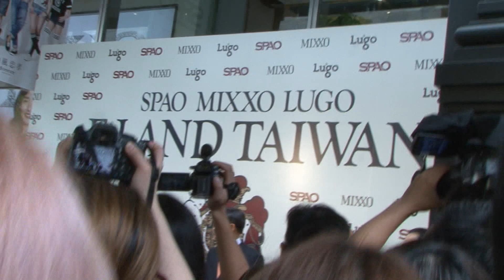super junior與粉絲大玩拍照秀